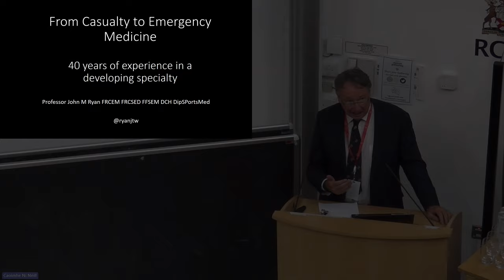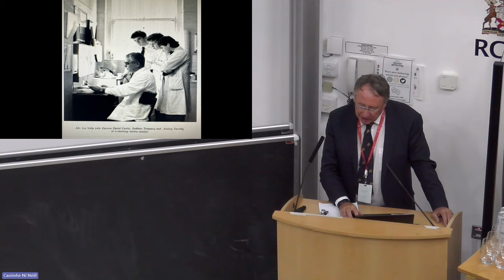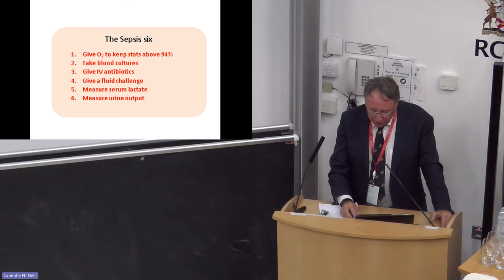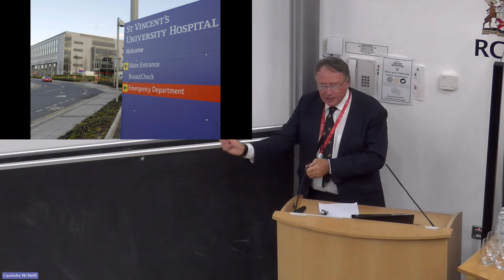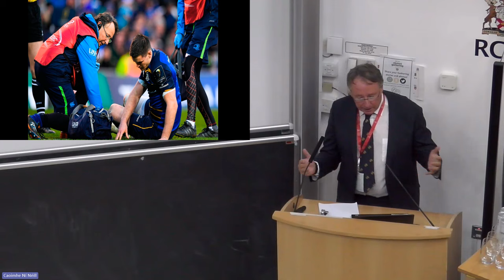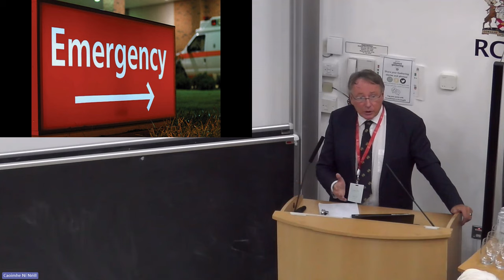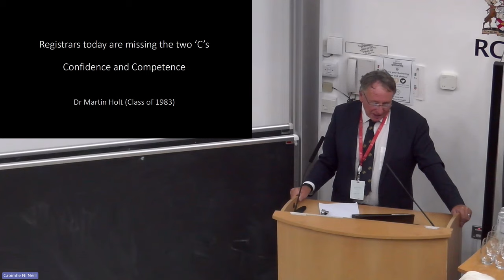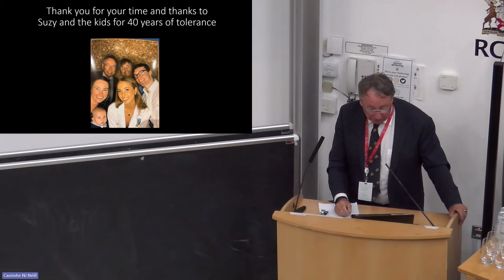Alumni Gathering 2023 - Episode 4: Professor John Ryan - From Casualty to Emergency Medicine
Prof John Ryan (Class of 1983) presents a reflection of 40 years of experience in an evolving specialty